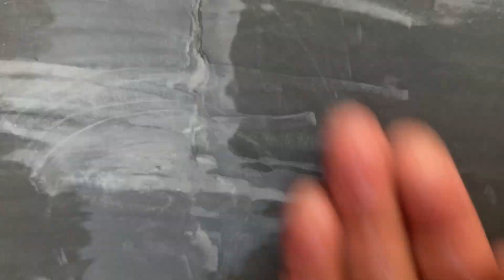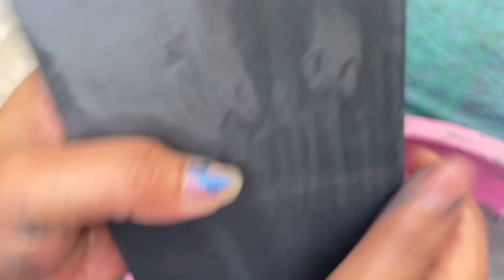Black long shale stone cleaning video